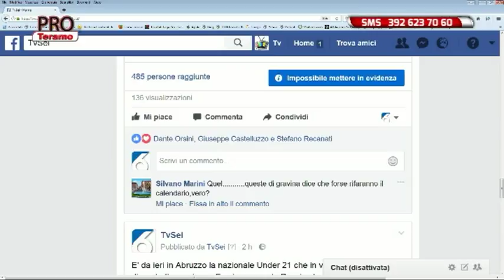Pro Teramo 9^ puntata del 7 novembre 2017